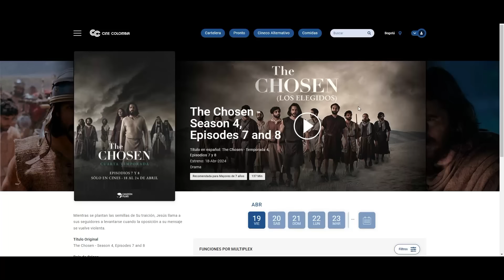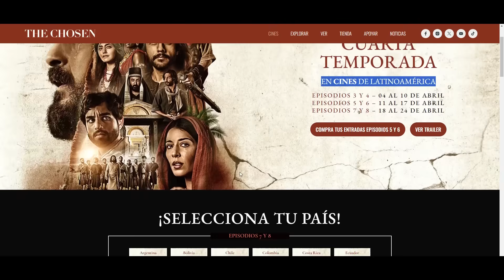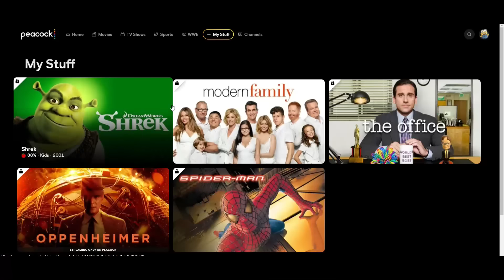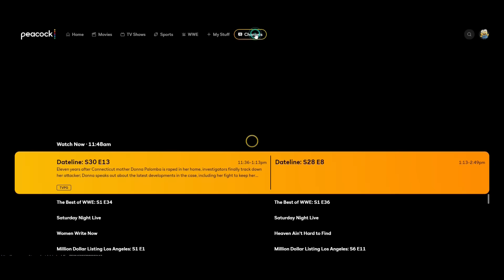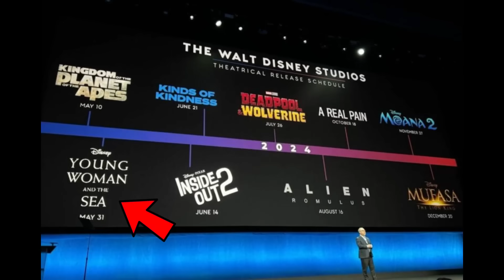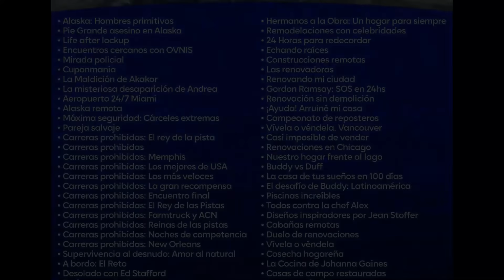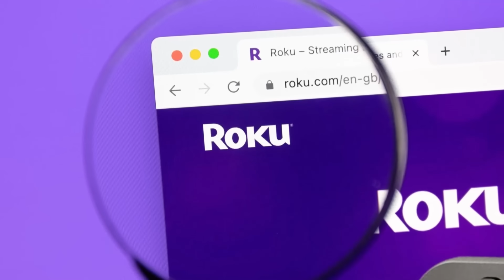EL CINE LE COPIA AL STREAMING 🤷‍♀️😱 Disney+ podría tener CANALES GRATIS, hackean a Roku 😓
0:00 - Intro
1:20 - Transmision de series en cine
2:50 - Membresias o Suscripcion mensual en Cine
5:03 - Disney+ podría convertirse en Canal Fast
7:11 - Calendario Walt Disney Company 2024
8:58 - Llega mas contenido de Discovery y documentales a MAX
9:45 - Hackean a Roku